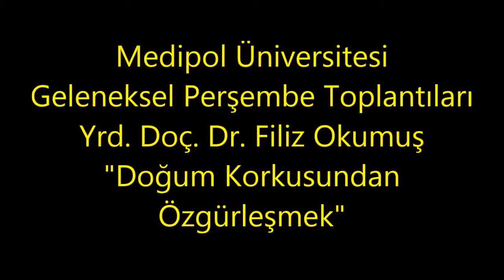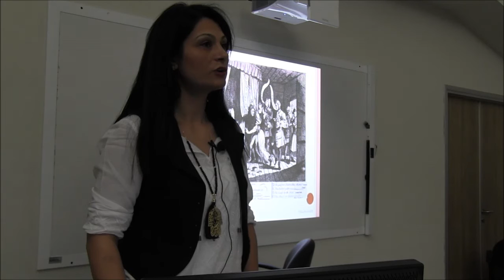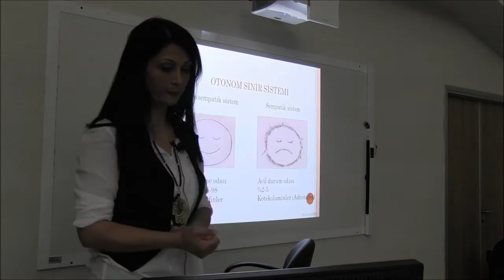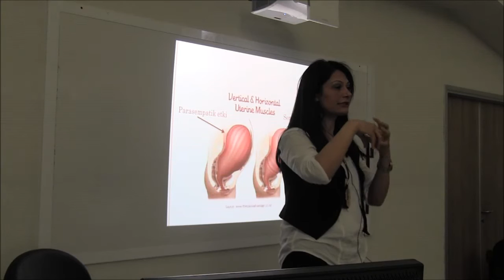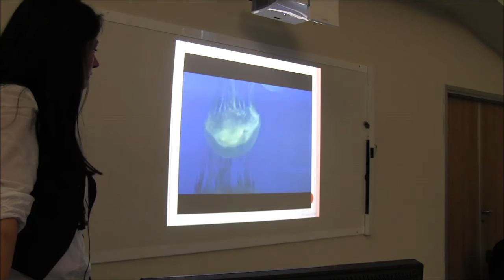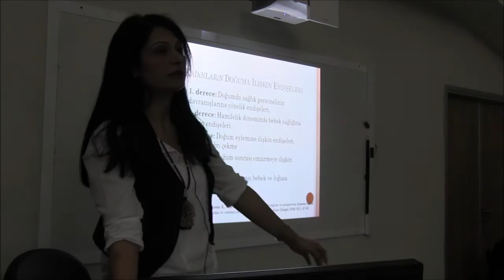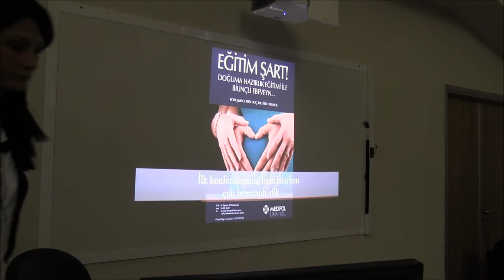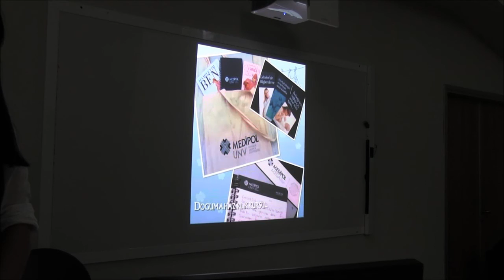Okumuş: Doğum hakkında negatif hipnoz altındayız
Medipol Üniversitesi Ebelik Bölümü Öğretim Üyesi Yrd. Doç. Dr. Filiz Okumuş, doğum korkusunun sadece kadınlara özgü bir duygu olmadığını, sağlık çalışanlarının da doğumdan korktuğunu söyledi. Sağlık çalışanlarının doğum korkusunun, doğuma müdahale etmelerine neden olduğunu, kadınların ise doğum korkularından dolayı sezaryen olmayı tercih ettiklerini belirtti.
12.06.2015